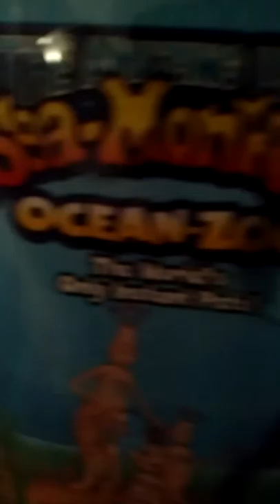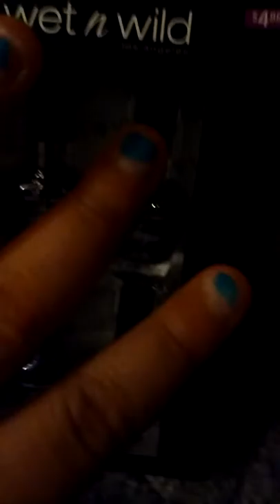Fridays with Sabrina!!#2 lps review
All of my new lps and Christmas presents:)